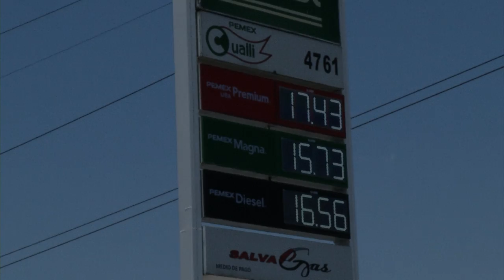Pemex tiene que ser productivo y competitivo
La para estatal Petróleos Mexicanos, para poder sobrevivir, tiene que ser además de productivo, competitivo, señala el presidente de Canacintra en el centro y sureste de la entidad: